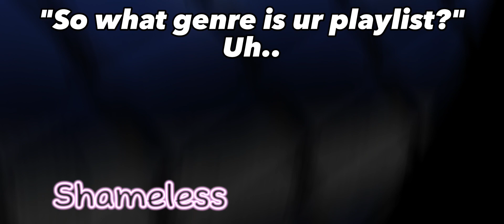"What genre is ur playlist?" (this is only some of the few songs of my 9 hr playlist😌)